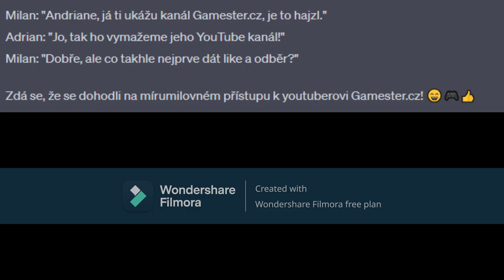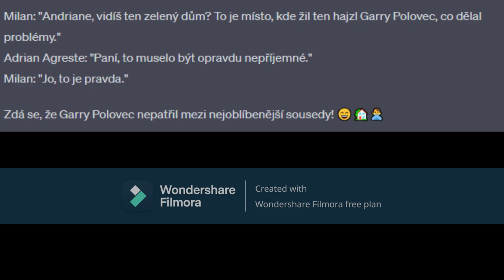moje vtipy 8